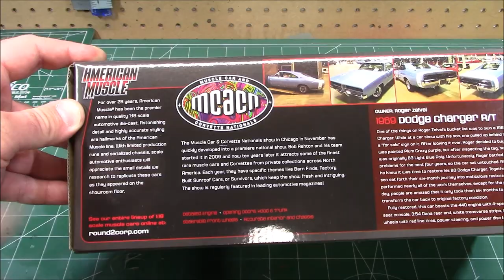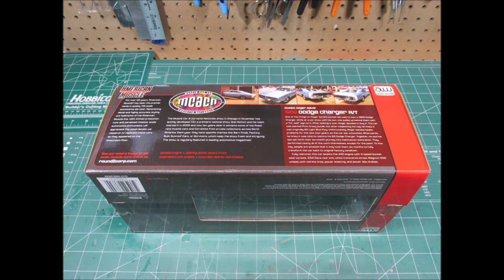1969 Dodge Charger 440 R/T Hardtop 1/18 Scale Diecast Review AutoWorld American Muscle MOPAR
Hook yourself up with Autoworld's 1/18 diecast #69 Dodge Charger R/T #440 model!

One of the things on Roger Zeivel’s bucket list was to own a 1969 Dodge Charger. While at a car show with his son, one pulled up behind them with a “for sale” sign on it. After looking it over, Roger decided to buy it. The car was painted Plum Crazy purple, but after inspecting the tag, he knew it was originally B3 Light Blue Poly. Unfortunately, Roger battled health problems for the next four years, so the car sat untouched. Afterwards, he knew it was time to restore his B3 Dodge Charger. Together, he and his son set forth
their six-month journey into meticulous restoration. They performed nearly all of the work themselves, except for the paint. To this day, people are amazed that it only took them six months to fully transform the car back to original factory condition.

Fully restored, this car boasts the 440 engine with 4-speed bucket seat console, 3:54 Dana rear end, white transverse stripe, Magnum 500 wheels with red line tires, power steering, and power disc brakes.

FEATURES:
• Detailed Engine
• Steerable Front Wheels
• Accurate Interior, Trunk and Chassis
• Opening Doors, Trunk and Hood

The Dodge Charger (B-body) is a mid-size automobile that was produced by Dodge from 1966 to 1978, and was based on the Chrysler B platform.

The 1969 model year brought few modifications. Exterior changes included a new grille with a center divider and new longitudinal taillights, both designed by Harvey J. Winn. A new trim line called the Special Edition (SE) was added. This could be available by itself or together with the R/T, thus making an R/T-SE. The SE added leather inserts to the front seats only, chrome rocker moldings, a wood grain steering wheel, and wood grain inserts on the instrument panel. A sunroof was added to the option list, but was ordered on only 260 Chargers. The bumble bee stripes returned as well, but were changed slightly. Instead of four stripes, it now consisted of a wide stripe framed by two smaller stripes. In the middle of the stripe, an R/T cutout was placed. If the stripe was deleted, a metal R/T emblem was placed where the R/T cutout was. Total production was around 89,199 units.

There were two different 383 engines available for the 1969 model year: 2-barrel and 4-barrel. The 2-barrel was rated at 290 hp. The four barrel engine was rated at 330 hp and was identified on the air cleaner as "383 / FOUR BARREL". The 330-hp engine was unique to the Charger model in 1969. While this engine was available with an un-silenced air cleaner option, it differed internally from the 335-hp 383 "Magnum". Differences between the 330-hp 383 4-barrel and 335-hp 383 magnum were mostly internal. Both versions used the Carter AVS carb and the larger exhaust manifolds from the 440 Magnum engines, but the Magnum had a windage tray in the oil pan, a different camshaft profile, and different valve springs. In 1969 the B-series engines were all painted Chrysler Engine Turquoise with the exception of the 4-barrel 383 four speed and 440 Magnum engines which were painted Chrysler "High-Performance Orange". As usual, the 426 Hemi was painted "Street Hemi Orange". The 383 Magnum motor was used in Road Runners and Super Bees, but did not appear in a Charger body until 1971.

Bo & Luke Duke popularized the 1969 Dodge Charger in The Dukes of Hazzard
The television series The Dukes of Hazzard (1979–1985) featured an orange 1969 Dodge Charger  The car performed spectacular jumps in almost every episode, and the show's popularity produced consumer interest in the car.

Dodge was not satisfied with the results of the Charger 500. The car was not enough to beat the other aerocars on the NASCAR circuit. After months of research and development, including at the aftermarket shop, Creative Industries, the Dodge Charger Daytona was introduced on April 13, 1969.

Chrysler made many attempts at improving the aerodynamics of the 500 by adding noses rumored to be up to 23 in (580 mm) long. The Charger Daytona finally received an 18 in (460 mm) nose. The full size Charger Daytona was tested with an 18 in (460 mm) nose at the Lockheed-Martin Georgia facility. The test was a success and the project was greenlighted. The nose piece was only part of the innovation. The Charger Daytona also received a 23 in (580 mm) tall wing in rear. This wing was bolted through the rear quarter panels and into the rear subframe. Although proven to be less effective than shorter wing designs, the engineer responsible for the development of the wing, John Pointer, chose the tall design so the wing would be in "clean air" to help increase the car's overall speed. That the tall wing prevents interference with operation of the trunk lid can be considered a fortunate coincidence.[17] The tall wing also helped out in another unintended way, by giving the car directional stability due to its deeply splinted sides.